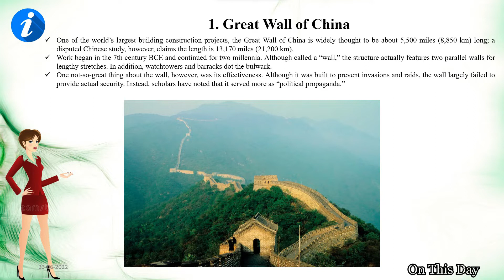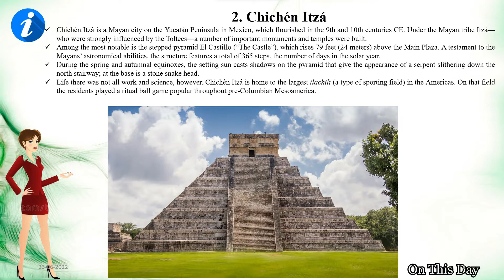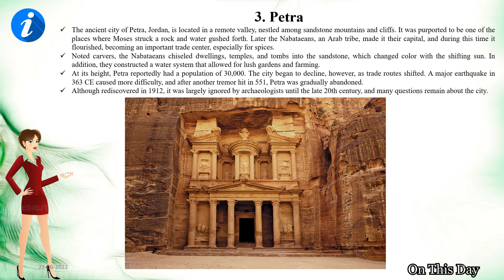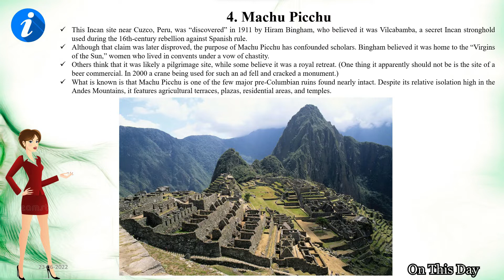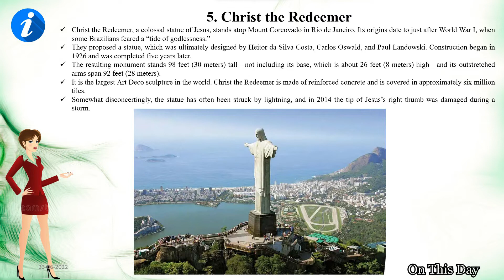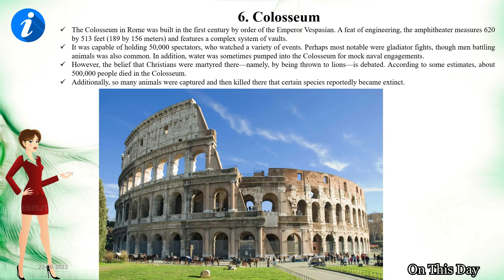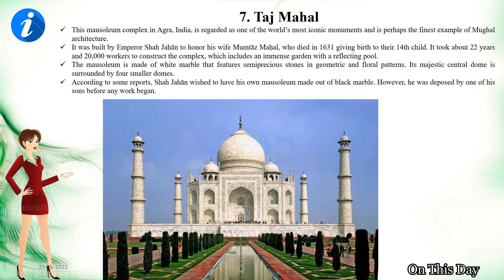New Seven Wonders of the World | On This Day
1. Great Wall of China
One of the world’s largest building-construction projects, the Great Wall of China is widely thought to be about 5,500 miles (8,850 km) long; a disputed Chinese study, however, claims the length is 13,170 miles (21,200 km).
Work began in the 7th century BCE and continued for two millennia. Although called a “wall,” the structure actually features two parallel walls for lengthy stretches. In addition, watchtowers and barracks dot the bulwark.
One not-so-great thing about the wall, however, was its effectiveness. Although it was built to prevent invasions and raids, the wall largely failed to provide actual security. Instead, scholars have noted that it served more as “political propaganda.”

2. Chichén Itzá
Chichén Itzá is a Mayan city on the Yucatán Peninsula in Mexico, which flourished in the 9th and 10th centuries CE. Under the Mayan tribe Itzá—who were strongly influenced by the Toltecs—a number of important monuments and temples were built.
Among the most notable is the stepped pyramid El Castillo (“The Castle”), which rises 79 feet (24 meters) above the Main Plaza. A testament to the Mayans’ astronomical abilities, the structure features a total of 365 steps, the number of days in the solar year.
During the spring and autumnal equinoxes, the setting sun casts shadows on the pyramid that give the appearance of a serpent slithering down the north stairway; at the base is a stone snake head.
Life there was not all work and science, however. Chichén Itzá is home to the largest tlachtli (a type of sporting field) in the Americas. On that field the residents played a ritual ball game popular throughout pre-Columbian Mesoamerica.

3. Petra
The ancient city of Petra, Jordan, is located in a remote valley, nestled among sandstone mountains and cliffs. It was purported to be one of the places where Moses struck a rock and water gushed forth. Later the Nabataeans, an Arab tribe, made it their capital, and during this time it flourished, becoming an important trade center, especially for spices.
Noted carvers, the Nabataeans chiseled dwellings, temples, and tombs into the sandstone, which changed color with the shifting sun. In addition, they constructed a water system that allowed for lush gardens and farming.
At its height, Petra reportedly had a population of 30,000. The city began to decline, however, as trade routes shifted. A major earthquake in 363 CE caused more difficulty, and after another tremor hit in 551, Petra was gradually abandoned.
Although rediscovered in 1912, it was largely ignored by archaeologists until the late 20th century, and many questions remain about the city.

4. Machu Picchu
This Incan site near Cuzco, Peru, was “discovered” in 1911 by Hiram Bingham, who believed it was Vilcabamba, a secret Incan stronghold used during the 16th-century rebellion against Spanish rule.
Although that claim was later disproved, the purpose of Machu Picchu has confounded scholars. Bingham believed it was home to the “Virgins of the Sun,” women who lived in convents under a vow of chastity.
Others think that it was likely a pilgrimage site, while some believe it was a royal retreat. (One thing it apparently should not be is the site of a beer commercial. In 2000 a crane being used for such an ad fell and cracked a monument.)
What is known is that Machu Picchu is one of the few major pre-Columbian ruins found nearly intact. Despite its relative isolation high in the Andes Mountains, it features agricultural terraces, plazas, residential areas, and temples.

5. Christ the Redeemer
Christ the Redeemer, a colossal statue of Jesus, stands atop Mount Corcovado in Rio de Janeiro. Its origins date to just after World War I, when some Brazilians feared a “tide of godlessness.”
They proposed a statue, which was ultimately designed by Heitor da Silva Costa, Carlos Oswald, and Paul Landowski. Construction began in 1926 and was completed five years later.
The resulting monument stands 98 feet (30 meters) tall—not including its base, which is about 26 feet (8 meters) high—and its outstretched arms span 92 feet (28 meters).
It is the largest Art Deco sculpture in the world. Christ the Redeemer is made of reinforced concrete and is covered in approximately six million tiles.
Somewhat disconcertingly, the statue has often been struck by lightning, and in 2014 the tip of Jesus’s right thumb was damaged during a storm.

6. Colosseum
The Colosseum in Rome was built in the first century by order of the Emperor Vespasian. A feat of engineering, the amphitheater measures 620 by 513 feet (189 by 156 meters) and features a complex system of vaults.
It was capable of holding 50,000 spectators, who watched a variety of events. Perhaps most notable were gladiator fights, though men battling

7. Taj Mahal